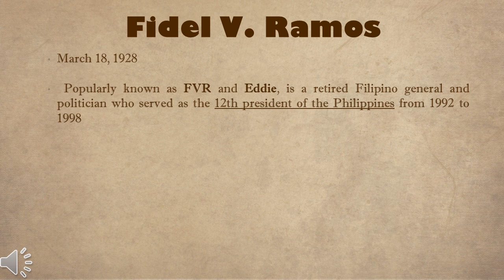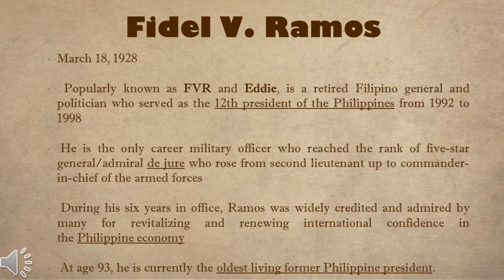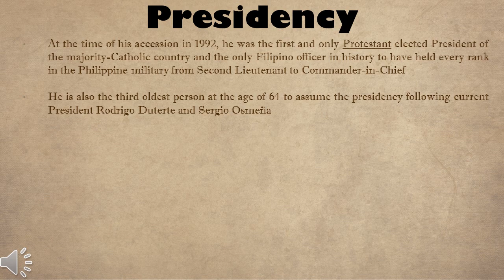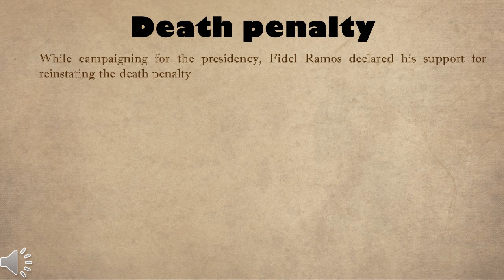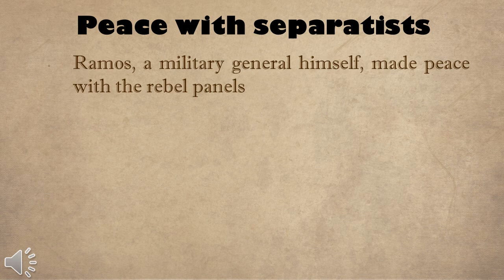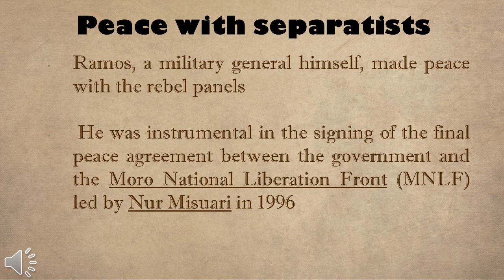Vlog #62 Fidel V. Ramos || FARAH ACERO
Good day learners. Here's another lesson in Philippine History and Government. 👩‍🏫

Topic: Former President Fidel V. Ramos 🇵🇭